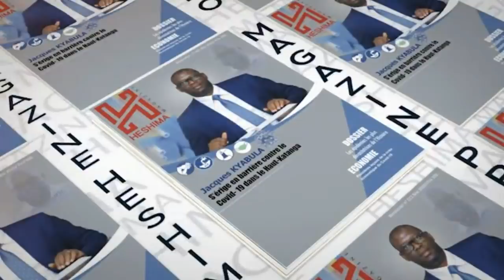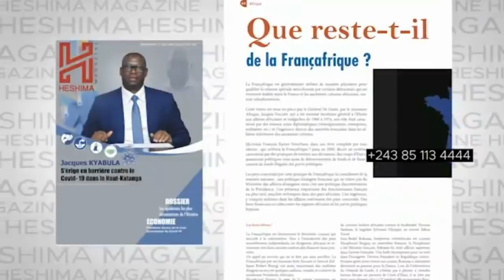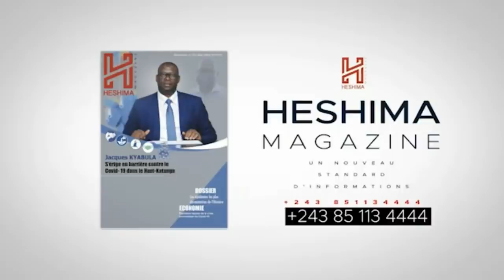7 ieme DEMANDE DE LIBERTE PROVISOIRE DE KAMERHE REJETEE ET LA CPI A KINSHASA CONTRE KABILA. "SHOLE"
SEPTIEME DEMANDE DE LIBERTE PROVISOIRE DE KAMERHE REJETEE PAR LE TRIBUNAL ET LA CPI A KINSHASA POUR LE DOSSIER KAMWINA NSAPU. SHOLE DE L ' UDPS DU 06/06/2020 ( VIDEO )